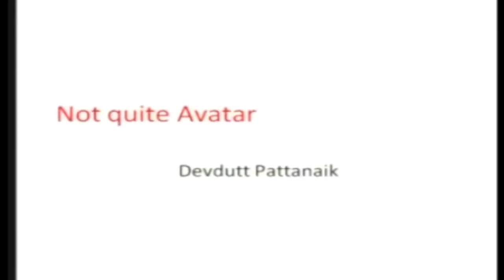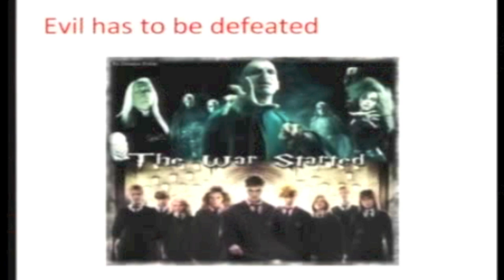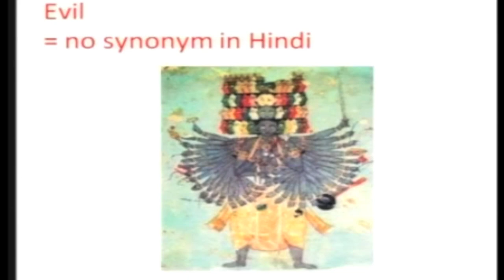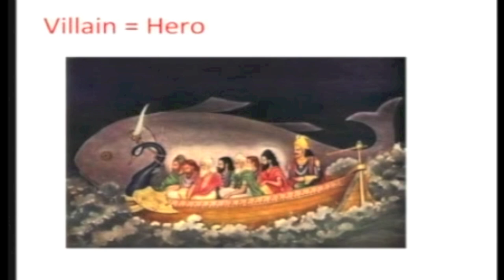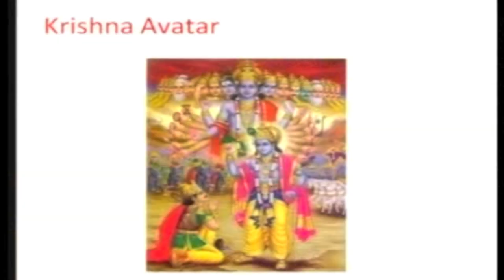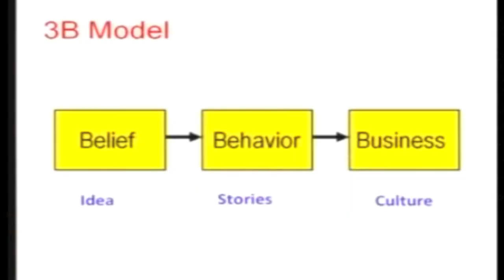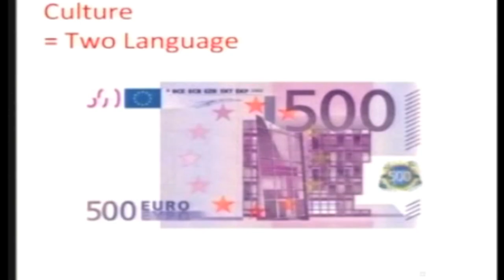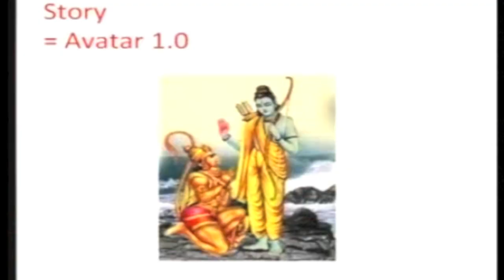TEDxASB - Devdutt Pattanaik - Not quite Avatar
Dr. Devdutt Pattanaik is a mythologist, leadership coach and the Chief Belief Officer of the Future Group. Trained in medicine, he worked for 14 years in the pharmaceutical and healthcare industry and had brief stint with Ernst and Young as Business Advisor before turning his hobby into a vocation. He has written and lectures extensively on the relevance of myth and mythology and the cultural differences in notions of business and governance. His column Management Mythos in Corporate Dossier of Economic Times has been a reader's favorite for the past 4 years.  His expertise lies in Myth Theory based on Mythology, especially Indian Mythology. He calls this Business Sutra. His best seller books include "Jaya: an illustrated retelling of the Mahabharata", and "7 Secrets of Hindu Calendar Art". To know more visit devdutt.com

Description of the talk:
How the discourse of transforming traditions looks at human beings very cosmetically. we change superficially but not systemically .how the 'global' template is actually a 'linear' template that is being imposed on other 'linear cultures' and the Indian cyclical culture. how this is cultural imperialism is institutionalized and so faceless. we do not even realize we are the imperialist. to demonstrate this the talk will show how the internet Avatar and the James Cameroon Avatar have nothing to do with the Hindu concept of Avatar...Vishnu is not Batman!. and yet that is the global assumption where the Indian view, which is the source, is gagged and mocked and comes across as aberration.